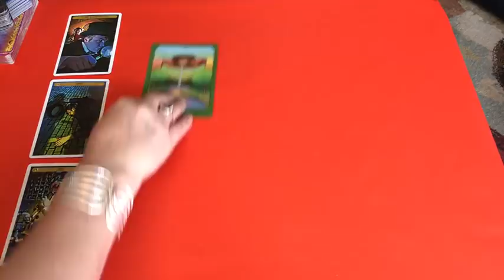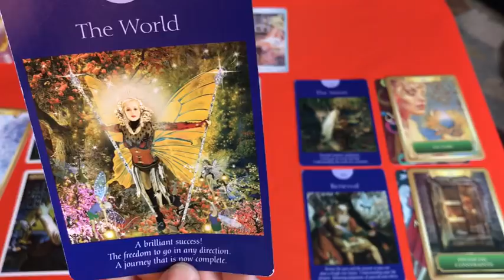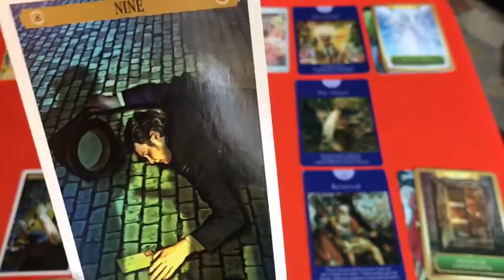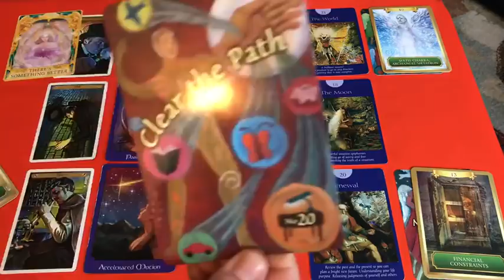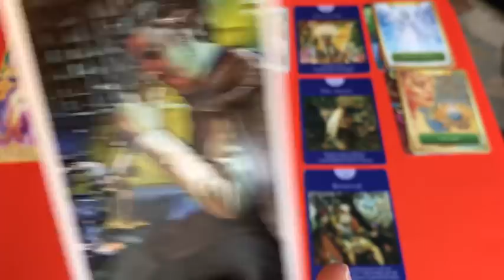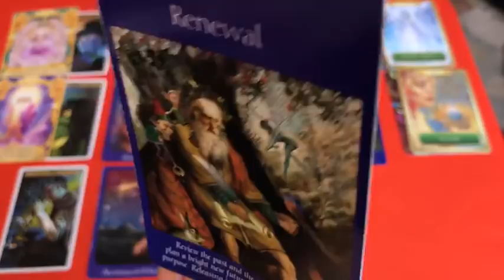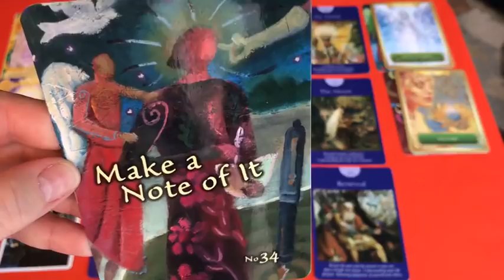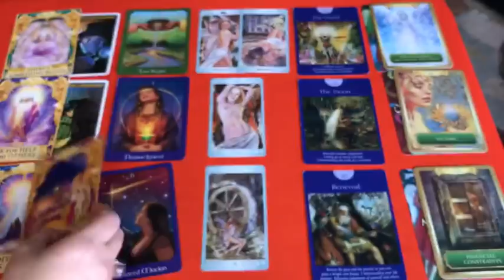EARTH Signs – Taurus, Virgo & Capricorn – November/December 2017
*** WATCH the “INTRO for ALL Nov/Dec Readings”
Editing technical difficulties meant it was uploaded on its own.  You WILL want to listen to it...especially Twin Flames.  It's more of an educational video rather than an intro.

Cards Used:
Sherlock Holmes Tarot – Matthews & Kinghan
Psychic Tarot – John Holland
Tarot of the Nymphs – Lo Scarabeo
Fairy Tarot – Doreen Virtue
Trust Your Vibes – Sonia Choquette

Wishing you an amazing month filled with love, joy and blessings!  For those celebrating ~ Happy Thanksgiving!  ~Nicole~